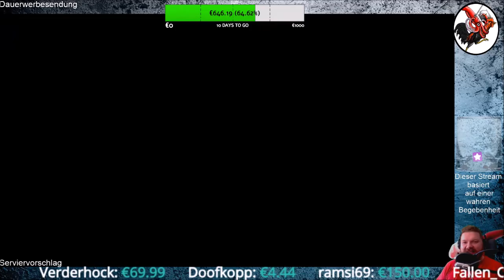Deadly Premonition 2 A Blessing in Disguise #62